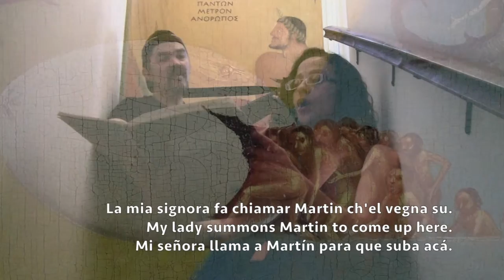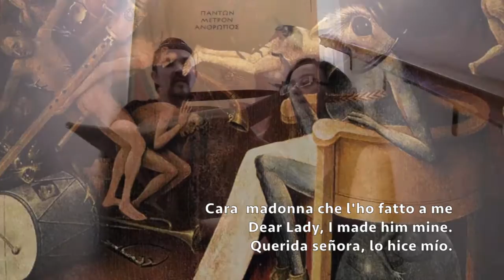Quando la sera (Azzaiolo-1557) by Garçimuñoz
Fillipo AZZAIOLO: "Quando la sera canta il griolin"
(Munia Cabal&Rómulo Vega-González)

Source/fuente: Il primo libro de villote alla padoana.Venecia. 1560)

De los textos sacros y austeros de España, pasamos a la música picaresca y erótica. El tema del grillo cantando (como alerta) durante las aventuras sexuales de este Martín ya aparece en otro texto francés “Quand le gril chante” (Cuando el grillo canta) por A. LeRoy, y es además un tema medieval de siglos atrás conocido como “canción del alba” donde se relataba la visita de amigo a su amiga casada, mientras su esposo andaba de viaje. En este ambiente se les unía un vigía que  esperaba hasta el amanecer para alertar la llega del esposo. En “Quando la sera”, la señora le pide al vigía avisar a Martín que suba a su dormitorio. Las imágenes del grillo y el gallo simbolizan la alerta del esposo ausente y la dulce comunión con la naturaleza. Las imágenes explícitas del Jardín de las Delicias del Bosco y el hedonismo griego aparecen en el video.

Now we move from the sacred and grave texts of Spain to sexual and erotic themes. The theme of the chirping cricket (as a warning)—the companion of this Martin engaged in sexual escapades—appears in another French text of the same period. “Quand le gril chante” (When the cricket sings) by A. LeRoy and is also a medieval dawn song about a married woman, her visiting lover and a watchman, and her travelling husband. This watchman would sit by the lover’s bedroom waiting for the sunrise or any signs of a coming husband. In “Quando la sera”, the lady tells the watchman to ask Martin to come up to her chamber. The images of the cricket and the rooster symbolize the warning of an absent husband and the sweet communion with nature. Images of Bosch’s “Garden of Delights” and Greek hedonism appear in the video.

Quando la sera canta il griolin, bel griolin
La mia signora fa chiamar martin, bello martin
Caro martin, balla martin
Salta martin, canta martin
Fa ni nun fa ni nun
Fa nu nun nena nena
Cara madonna che l’ho fatto a me

Quando ch’el gallo canta inanti el dì, cucurucu
La mia signora fa chiamar martin, che’l vegna sù
Caro martin….

Cuando en la noche canta el grillo, bello grillo
Mi señora llama a martin, bello martin
Querido martin, baila martin
Querida señora, lo hice mío

Cuando el gallo canta antes del dia: curucucu
Mi señora llama a martin para que suba acá

In the evening when the cricket chirps, lovely cricket
My lady summons Martin, handsome Martin
Dear martin, dance martin
jump martin, sing martin
Dear Lady , he has been all mine (I made him mine)

When the rooster sings before dawn: curucucu
My lady summons Martin to come up here